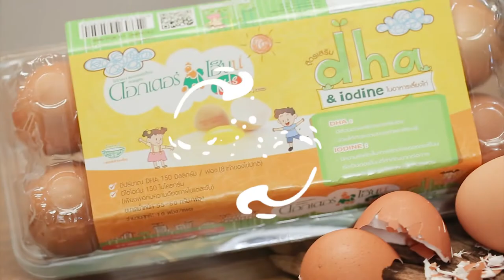เจาะเมนูดูเหมือนจะยาก แต่ทำง่ายๆ l Holiday Cooking l EP 95 l 3/4